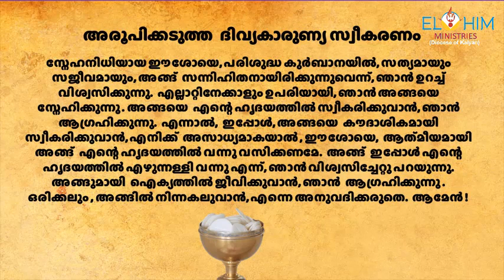Rosary Month- DAY 30 || Syro-Malabar Holy Qurbana in Malayalam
Celebrant: Rev. Fr. Jinto Edattukunnel, Director, KCCRS- Diocese of Kalyan- Mumbai.